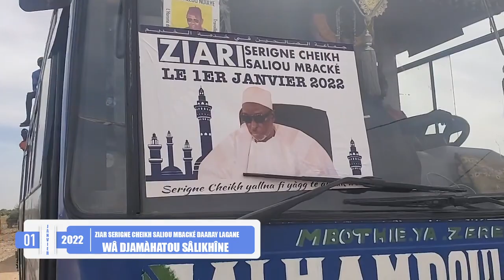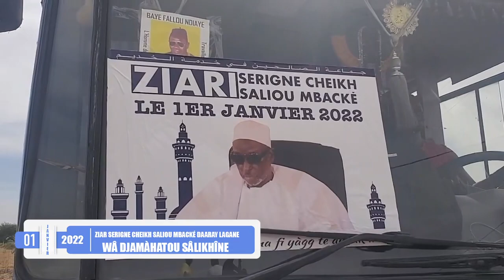ZIAR SERIGNE CHEIKH SALIOU MBACKÉ DAARAY LAGANE - 1ER JANVIER 2022 - WÂ DJAMÀHATOU SÂLIKHÎNE